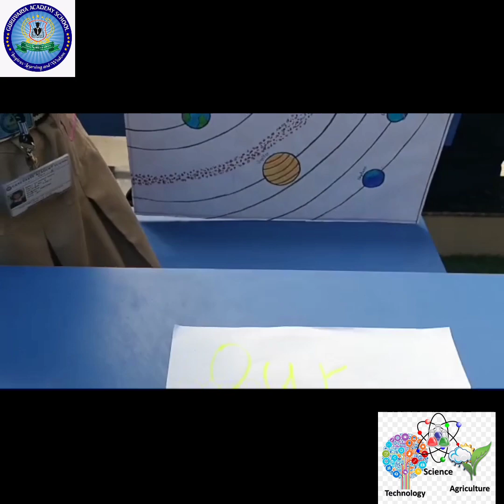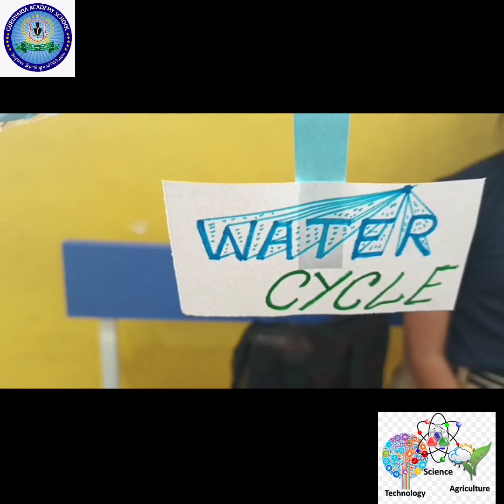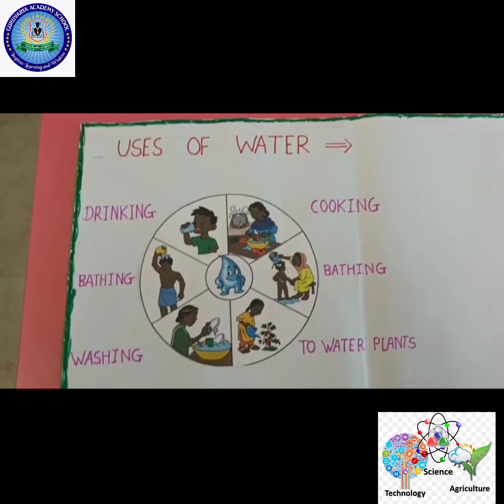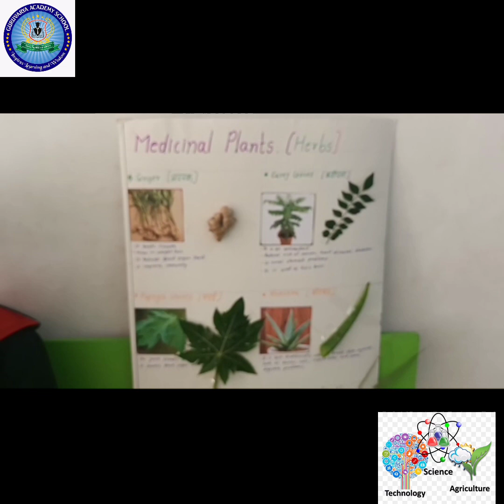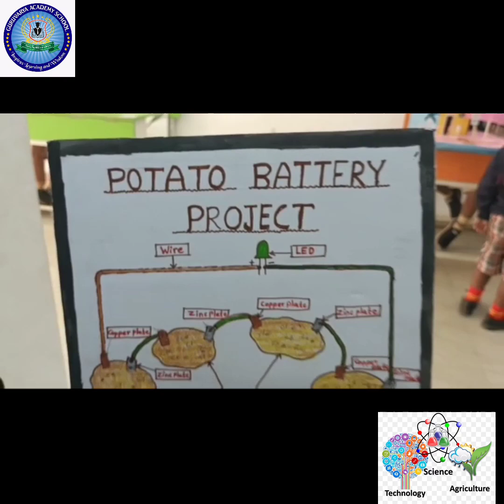Science Exhibition in GAS Chikhali Pune 2022-23.